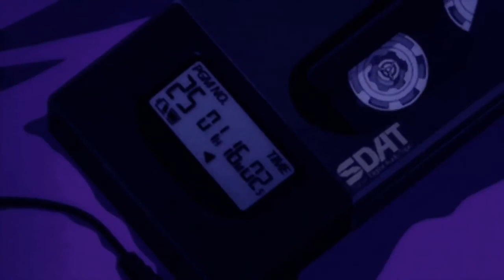The Kid Laroi - Without You // can't make a wife out of a hoe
The Kid Laroi - Without You (Lyrics) // can't make a wife out of a hoe

[Post-Chorus]
Oh-oh, woah-oh, oh-oh, woah-oh
Without you, without you, you, ooh